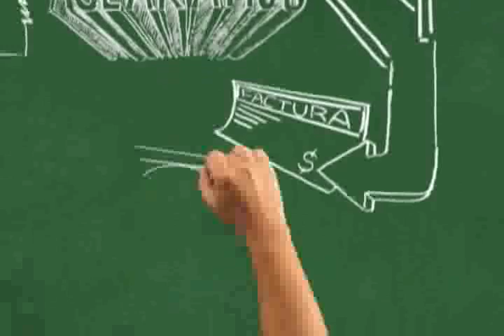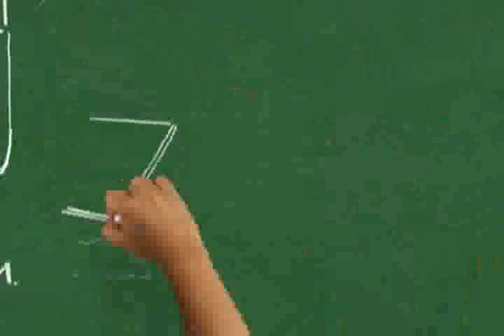14 de septiembre 2da parte de la medicina casera en Santa Cruz, las niñas otazo